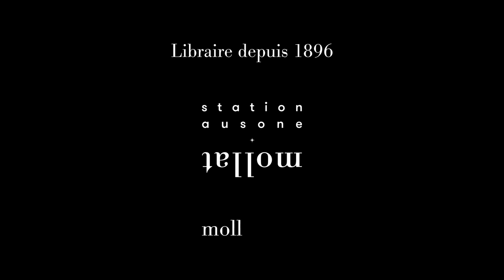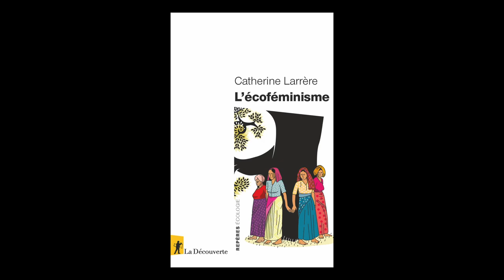Catherine Larrère - L'écoféminisme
Catherine Larrère vous présente son ouvrage "L'écoféminisme" aux éditions La Découverte. Entretien avec Pierre Crétois.